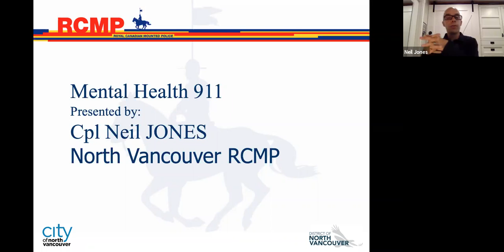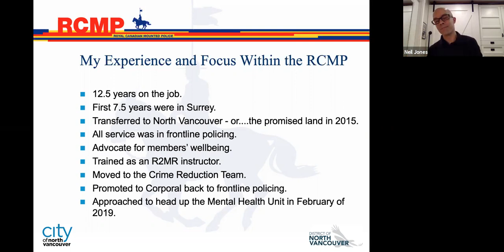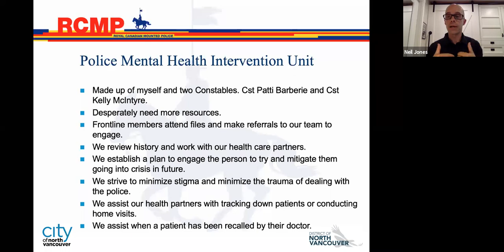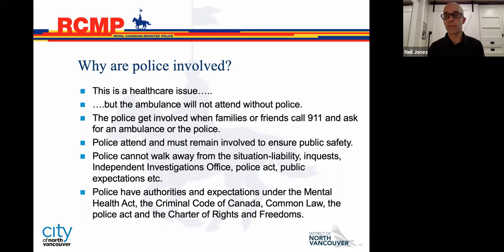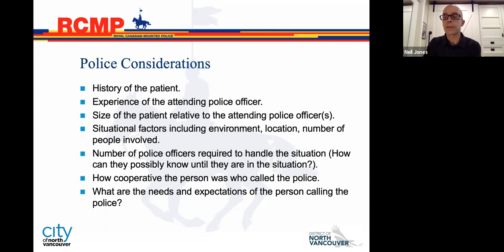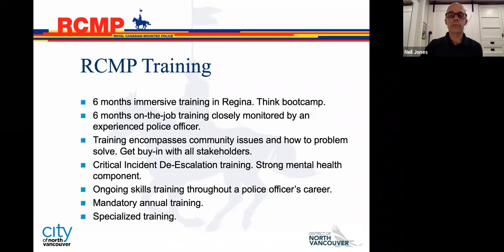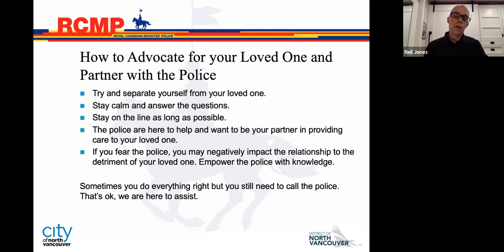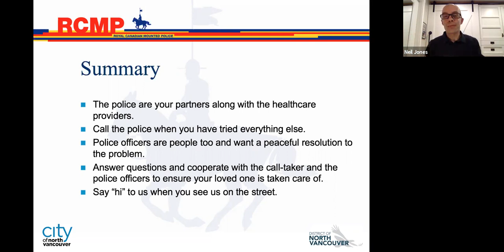Public Lecture: What to expect when you dial 911 for a mental health crisis with Cpl. Neil Jones.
Corporal Neil Jones, Mental Health Liaison with the North Vancouver RCMP speaks on his experiences and insights related to his role in supporting individuals and families who are in mental health crises in our community.
He educates you on what to expect when you call 911 and how to advocate
for your loved ones when working with first responders.